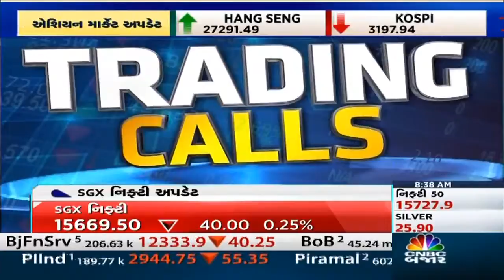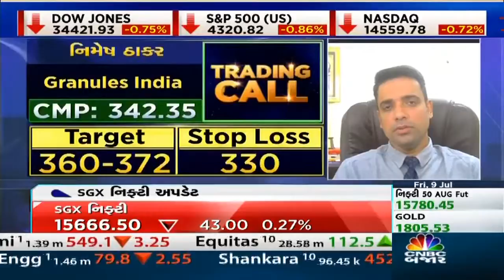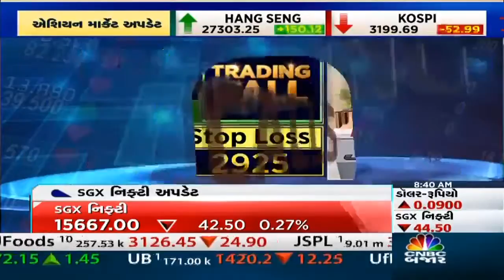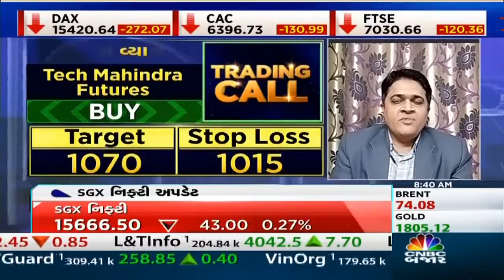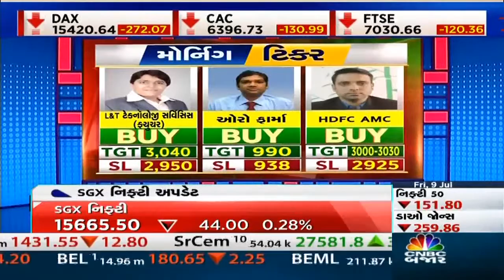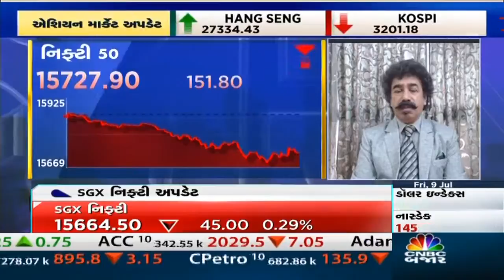Trading Call | Expertએ જણાવ્યા આજના ટ્રેડીંગ કોલ | CNBC Bajar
Trading Call માં માર્કેટ Expert રાહુલ શાહ મુજબ Aurobindo PH તેમજ TataSteel ખરીદવાની સલાહ, જાણો બીજા એક્સપર્ટે કયા Stock માં ટ્રેડીંગની આપી સલાહ